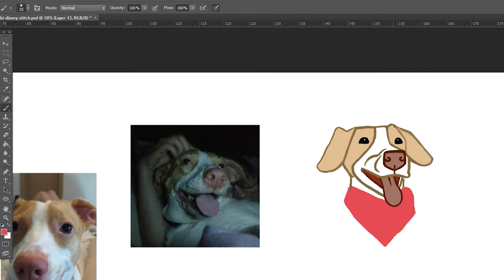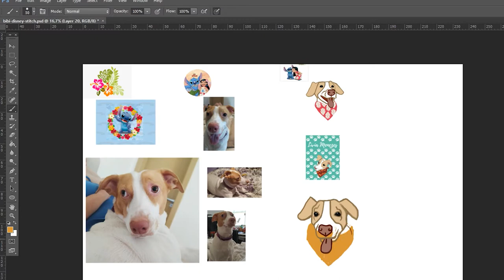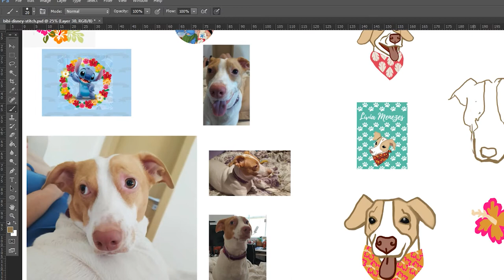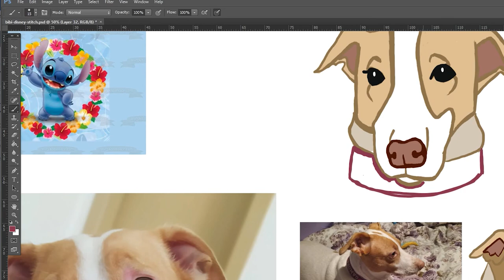Pintura digital - Retratos do meu pet / Digital Painting - Portraits of my pet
Olá, pessoal, como vocês estão? No vídeo de hoje, eu estou ilustrando alguns retratos da minha cachorrinha, Gamora.

English: Hello, there! In today's video I'm painting some portraits of my dog, Gamora.

Intro song/ Música da Intro: Seashells by Scandinavianz
Background song/ Música de Fundo: Sunray Valley by Scandinavianz